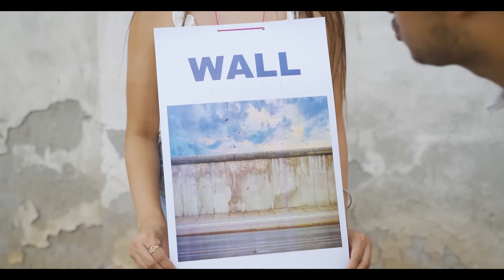INDIANS AND THEIR THINGS | PART 2 || Sahiba Bindra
CAST——
And Rajat Sethi

Shoot By - Farid Ahmad
Directed By - Rajat Sethi (Rajator)
Script By - Rajat Sethi (Rajator)

Colour Grading By - Rajat Sethi (Rajator)